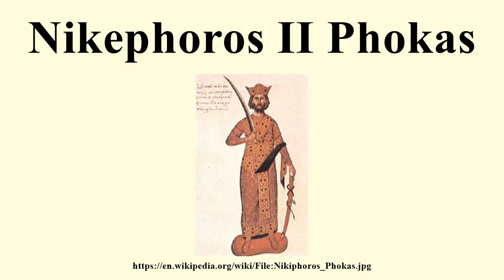Nikephoros II Phokas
Image-Copyright-Info